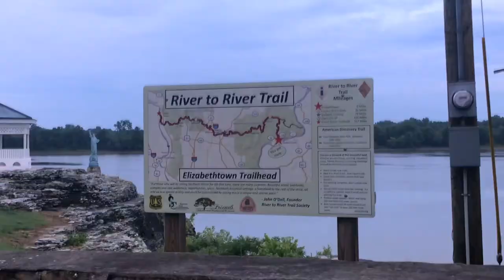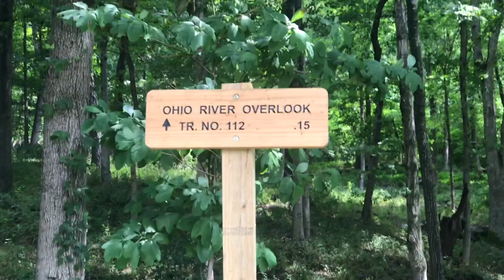Ep 10-BOONDOCKING on the OHIO RIVER in our self built solar powered camper van!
After a brief talk about how we are traveling safely during the COVID19 pandemic we stop at the E-Town River Restaurant for fried river catfish, then go boondocking on the Ohio River! We go catfishing until after midnight and the next day go hiking and share some exciting news about the channel on the Ohio River Overlook Trail at Tower Rock Recreation Area in the beautiful Shawnee National Forest in southern Illinois.

Banjo Joe is a professional traveling entertainer and lover of freedom and nature and this is his show! Along with his sweetheart, Danielle, he travels all over the US in his solar powered self built camper van playing shows and experiencing all the cool places. Whether exploring and sampling the local foods of historic small towns, visiting a National Park, backpacking in the wild or cruising the craziest back roads in America, Banjo Joe is both funny and knowledgeable, but always entertaining!

Check out and maybe purchase the same gear we use all the time! If you
purchase through the links below, we get a tiny commission at no extra charge
to you that will help us make more videos! If you follow any of these links to
Amazon and purchase anything at all, we still get a cut and it costs you nothing extra.
VANLIFE GEAR:
Max Air Fan
200 watt, 12 volt Solar Kit
Refrigerator, Alpicool 20
Coleman Propane Stove
Cast Iron Skillets
One Gallon Propane Tank
Tank to Stove Adapter Hose
Propane Heater
Pop up Shower/Bathroom Tent
Reflectix (window insulation)
Solar light
Biodegradable soap (the best)
Water Filter (bag/gravity style)
Insulated Coffee Press (This was a GIFT from a fan!)
Melitta Pour Over Coffee Brewer
Reusable Coffee Filter
Mattress Cover

Navajo Dream Catcher (similar to ours)
BACKPACKING GEAR:
Trekking Poles
Backpacking Tent
Sleep Pad
Water filter (backpacking)
Cook Pot
Pocket Knife
Rain suit
Backpacking Shoes (men’s)
Backpacking Shoes (Women’s)
Clothing Insect Repellant
Insect Repellant
TECHNOLOGY:
Canon Rebel T7i
Mic for Canon
Tall Ultralight Tripod
Small Tripod
Apple iPhone 7 Plus
Mic for iPhone
Macbook Pro 16
External hard drive
Solar Charger/Battery Bank
A good beginner Banjo
Banjo Tuner
Banjo Strangs